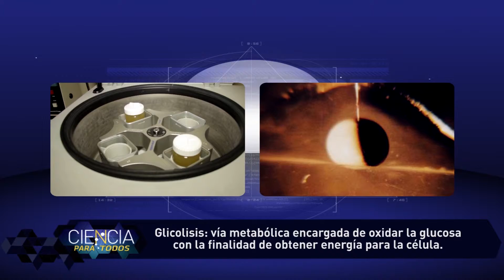Ciencia para Todos Explora Conicyt - Dra. Ana Preller